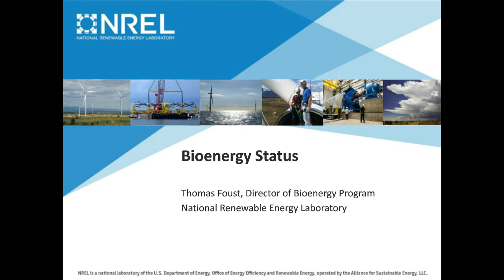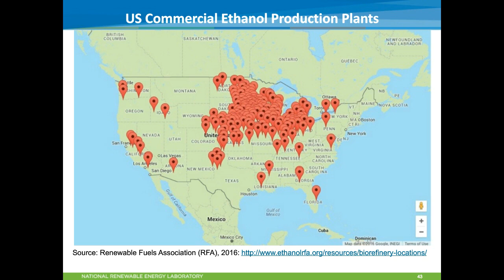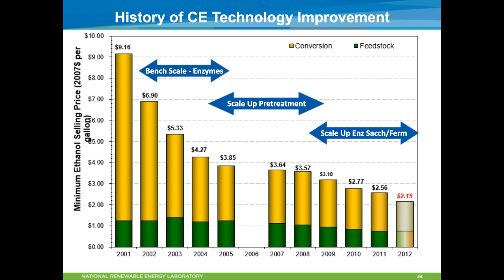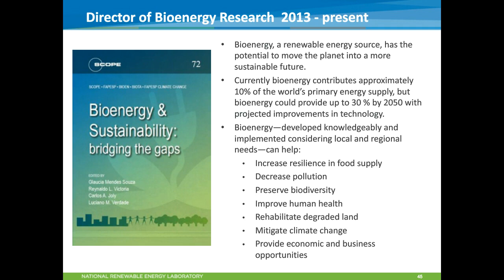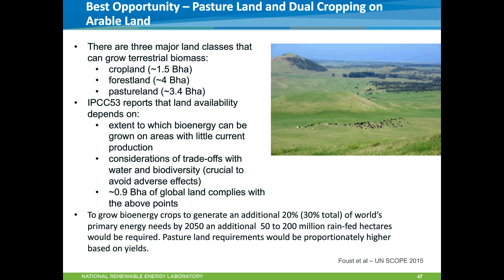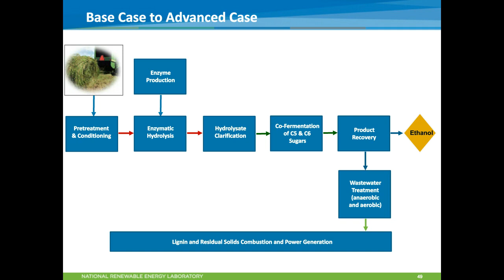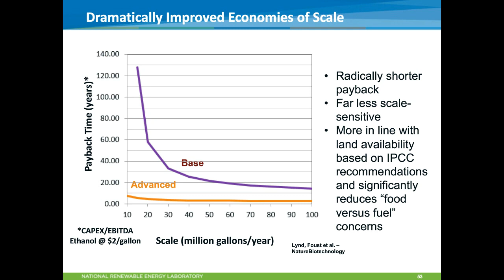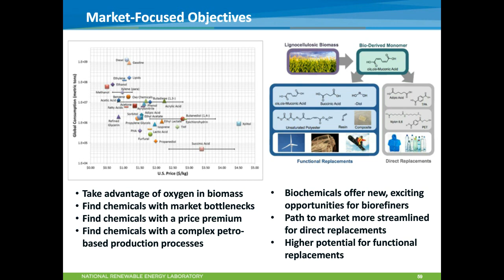Dr. Tom Foust, NREL - Federal Research in Renewable Fuel - Bioenergy